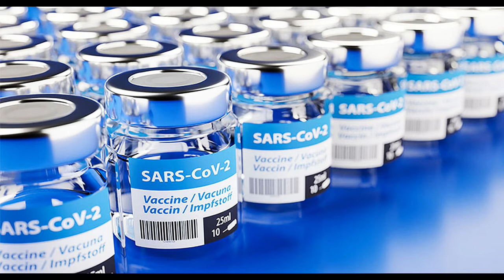Will the people die after two years of the corona vaccination? | Zaid Updates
Assalamualikum video me corona vaccine k hawaly se malomat faaraham ki gai hain is liye video ko skip kiye bgher end tak daikhen channel subscribe ni kia to subscribe kr lain ta k is trah ki informative videos apko milti rahen.